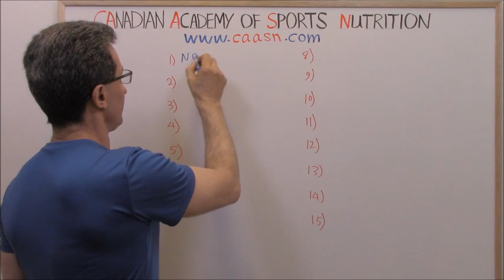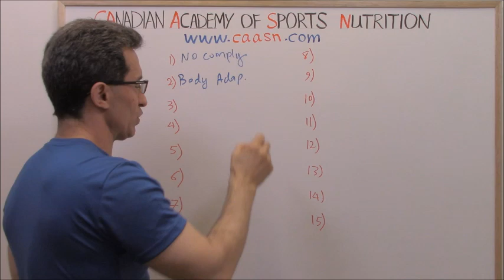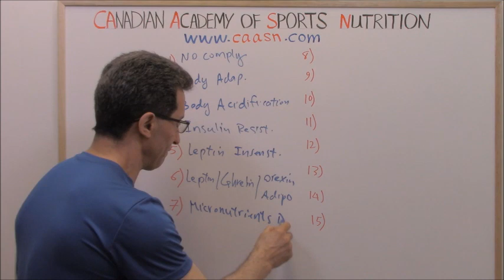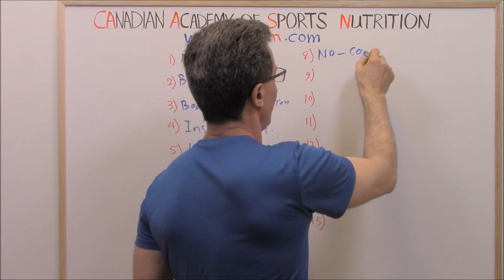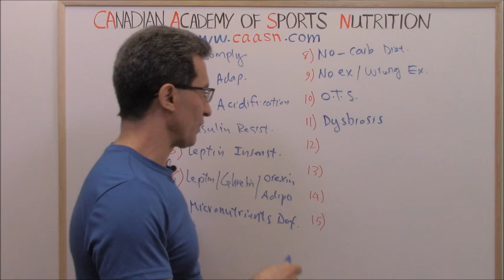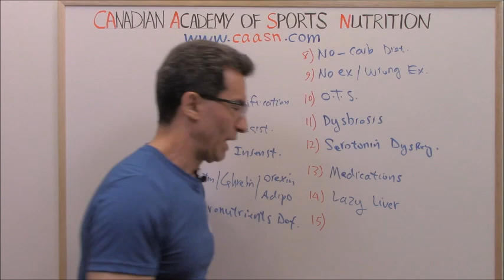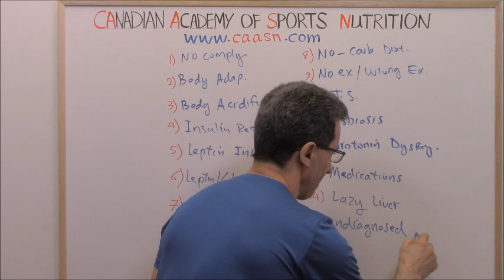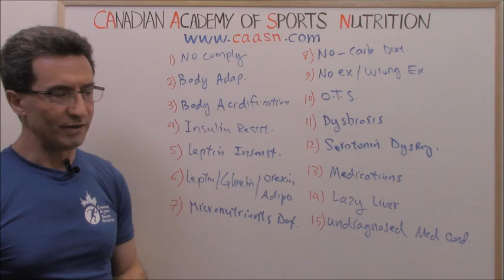The 15 Reasons of Plateau in Weight Loss (by Abazar Habibinia, MD, Director of The CAASN)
What Is Plateau in Weight Loss? And The 15 Reasons for Plateau in Weight Loss:

When it comes to weight loss, it may be easy to some, but it is definitely challenging and frustrating to many. During weight loss, there might a time that you realize that the scale does not budge anymore and your weight loss has come to a halt.

There was no universal agreement about the definition of the plateau in weight loss. About 7 years ago backs to 2012, The Canadian Academy of Sports Nutrition (CAASN) proposed a definition, which has found its way into the world of fitness and weight loss.

Plateau, as defined by the CAASN, is initial weight loss (any amounts) followed by no change in weight for 3 weeks or more despite following a specific program.

According to the Canadian Academy of Sports Nutrition, at least two or more of the following causes are always involved in plateau:
1) Failure to comply.
2) Body adaptation.
3) Body acidification.
4) Insulin resistance.
5) Leptin (appetite hormone) insensitivity.
6) Imbalance among leptin, ghrelin (the hunger hormone), adiponectin, and orexin.
7) Micronutrients deficiencies.
8) No – carbohydrate diet.
9) No exercise or wrong exercise
10) Overtraining syndrome (OTS).
11) Dysbiosis―an imbalance between good and bad bacteria in the gut.
12) Serotonin dysregulation.
13) Medications.
14) Lazy liver.
15) Undiagnosed medical conditions, such as diabetes, low function thyroid, depression, female hormonal imbalance and POCS (polycystic ovarian syndrome).